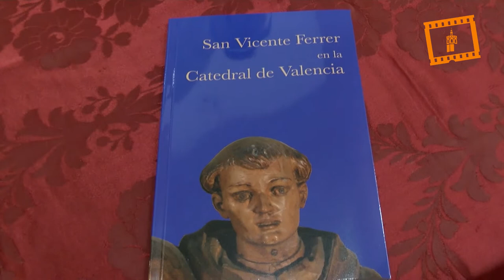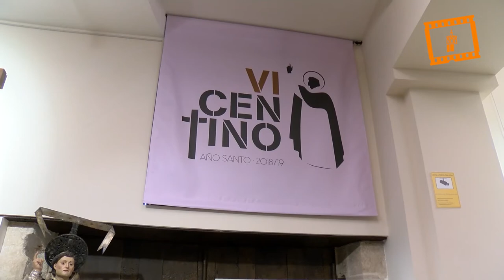Nueva Sala del Museo Catedralicio y presentación de "San Vicente Ferrer en la Catedral de Valencia"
En el acto de presentación de un libro sobre “San Vicente Ferrer en la Catedral de Valencia” el cardenal ha subrayado que esta obra demuestra “que se puede hacer una exposición y un recorrido con él por la Catedral, lo cual indica que San Vicente Ferrer está en el corazón de la Iglesia diocesana”.

También, en el mismo acto se ha presentado la nueva sala del Museo Catedralicio y el puente del siglo XVIII de acceso de la Catedral al Palacio arzobispal, sustentado sobre el único muro que queda en pie del edificio de la antigua sede episcopal, destruida en 1936.